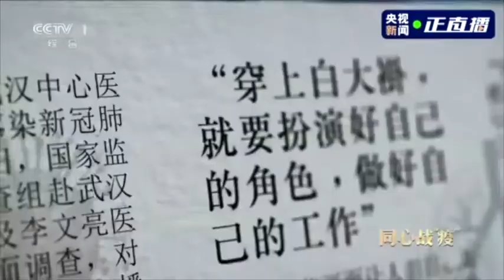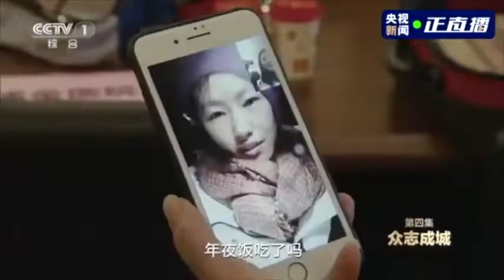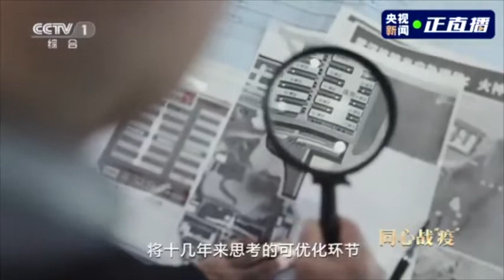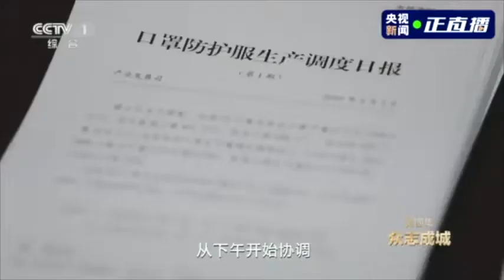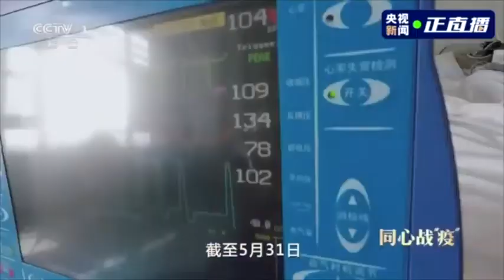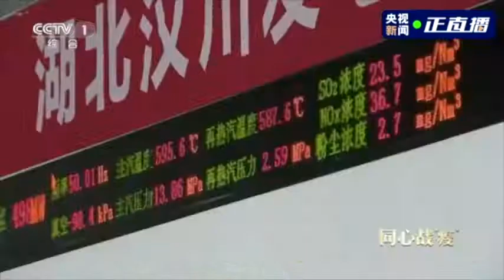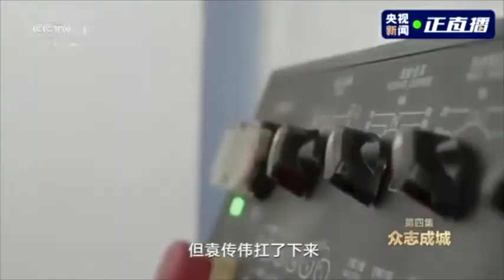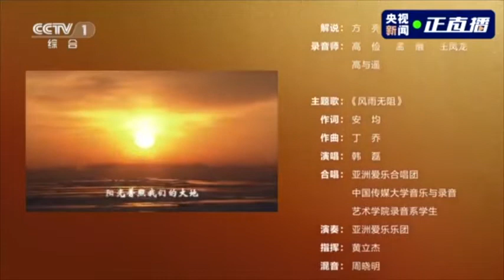重温:紀錄片 同心戰"疫" 開播 ！第四集 眾志成城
【正在播出！紀錄片同心戰疫 第四集《眾志成城》】新冠肺炎疫情暴發初期，武漢患者激增，大量患者無法被及時救治，醫療資源嚴重短缺。42632名醫護人員逆行出征，這是新中國成立以來最大規模醫療力量集結調動。奇跡背後，是中國擁有的世界上最完整工業體系的有力支撐！看直播↓